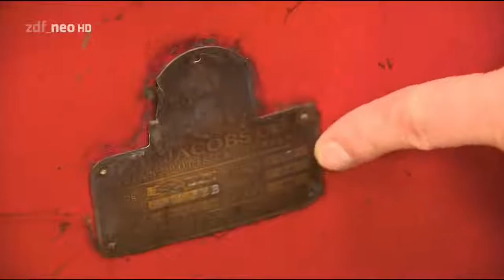Bares für Rares Geile Kiste! Coca Cola Flaschenautomat 50 Jahre alt